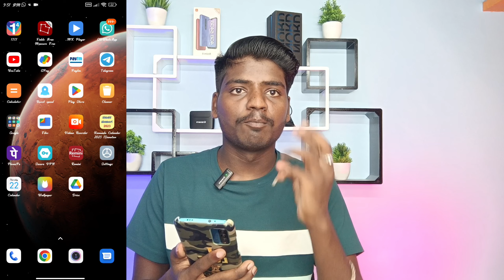4000 Hours Watch Time ಹೇಗೆ Complete ಮಾಡೋದು || How To Complete 4000 Hours Watch Time on Youtube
4000 Hours Watch Time ಹೇಗೆ Complete ಮಾಡೋದು || How To Complete 4000 Hours Watch Time on Youtube

4000 hours watch time complete in kannada